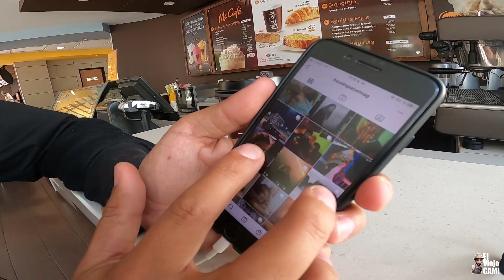Reto de Fotografía Análoga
Hace muchos años no usaba mi cámara análoga y salir a tomar fotos con los chicos del Team y fue la excusa perfecta para volver a hacerlo, debo decir que además fue muy divertido y definitivamente lo seguiré haciendo...